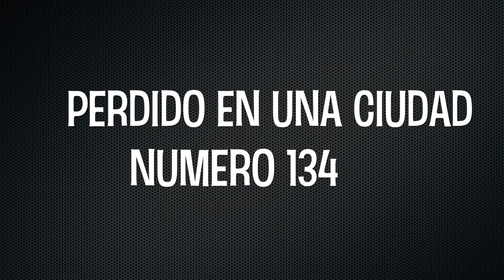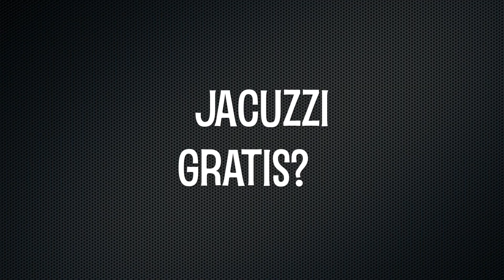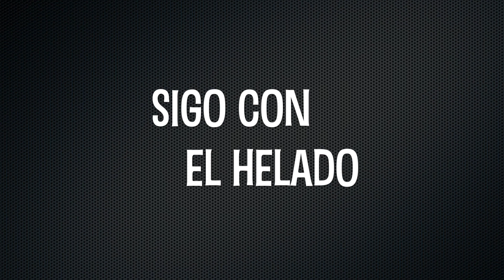Viaje culinario: Boludeces por el camino parte 3